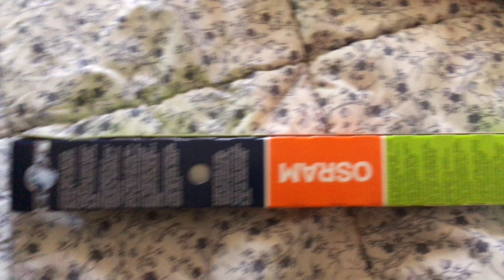VLOG: КУПИЛИ НОВОГОДНЮЮ ЕЛКУ // ПОДГОТОВИЛИСЬ К ХЭЛЛОУИНУ В ШКОЛЕ. Ежедневные влоги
Всем привет!
Сегодня в магазине Леруа Мерлен мы обнаружили что уже продаются новогодние товары.
И решили не ждать, а сразу купить новогоднюю елку. И несколько новогодних красивых игрушек.

Так же я подготовила костюмы для дочек в школу на хэллоуин Ксюша девочка - скелет, а Ника - ведьмачка.

Утром сюрприз их ждал на вешалке